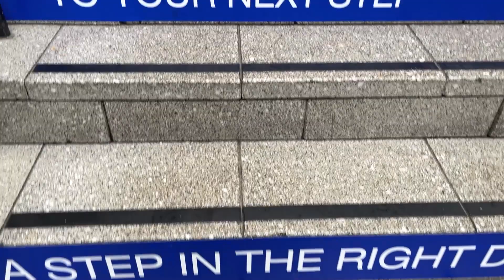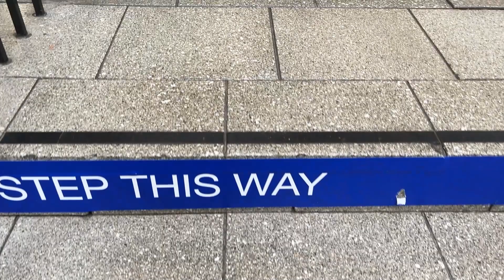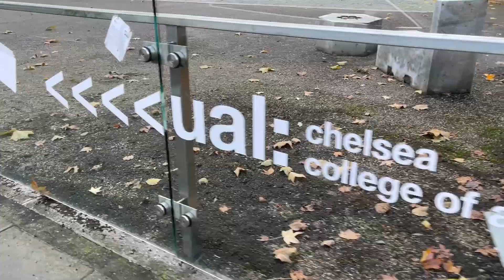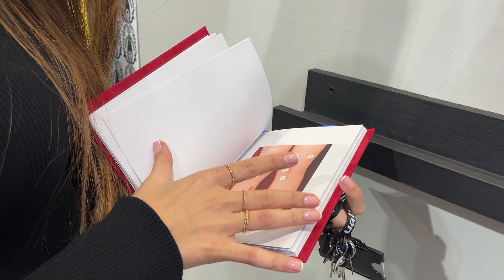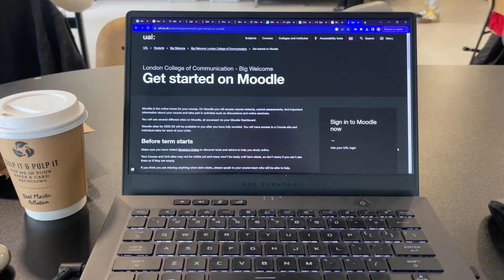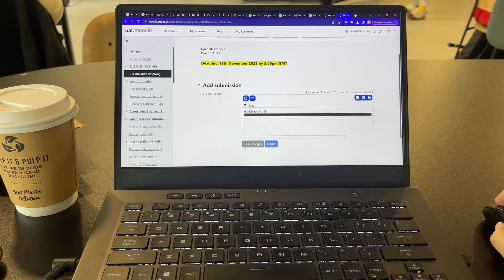Grad Show Vlog/ ولاگ نمایشگاه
از نمایشگاه گروهیمون و داستان‌های قبل و بعدش ببینیم👀
Let's have a look at our Grad Show and all the stories around it!👀